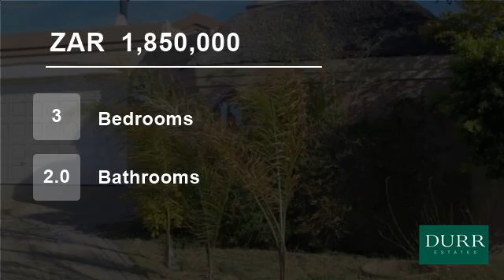3 Bedroom House For Sale in Parklands, Blouberg, Western Cape, South Africa for ZAR 1,850,000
In a quiet crescent in a lovely area in Parklands, far away from the hustle and bustle of Parklands Main Road, is this cute beautifully kept home.  It has been updated and remodelled by the current owners, who are relocating, so the price offers really good value for money.  A covered patio and paved pool area with a thatched...